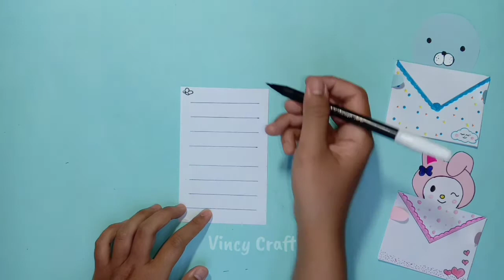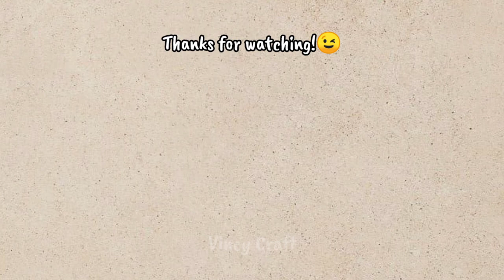Cara membuat surat lucu | DIY Surat | Easy Crafts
Hai guys!
Pada video ini Vincy Craft membuat surat yang super lucu.

Untuk kertas saya gunakan adalah kertas hvs  berukuran 9 x 14 cm dan 9 x 7 cm  cm ya.

Tag karya kalian ke akun Instagram Vincy Craft ya!